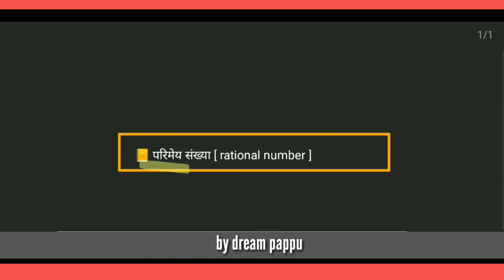परिमेय संख्या किसे कहते हैं || parimey sankhya kya hai, parimey sankhya kise kahate hain,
parimey sankhya kise kahte hain , parimey sankhya kya hai, parimey sankhya se aap kya samajhte hain,by dream pappu,

search
1.parimey sankhya kise kahte hain ,
 2.parimey sankhya kya hai,
3.parimey sankhya se aap kya samajhte hain,
4. what is rational number
5. rational number kya hai
6. rational number se kya samajhte hain
7. what is rational number in hindi
8. rational number by dream pappu
9. dream Pappu
10. what is decimal number by dream pappu
11. NCERT rational number
12. class 10th rational number
13. class ninth rational number
14. class 8 rational number
15. class 7th rational number
16. rational number by dream pappu